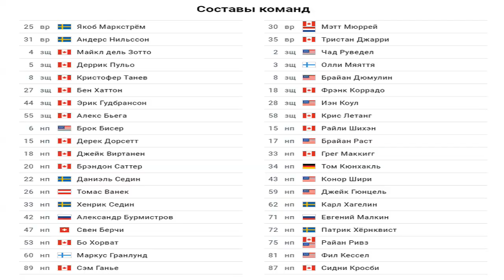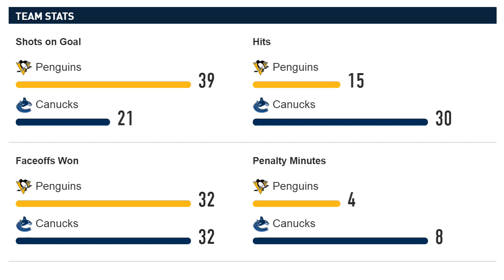Ванкувер – Питтсбург (05.11.17) Обзор матча...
Ванкувер-
7 Босер (Хорват)
27 Босер (Хорват, Берчи)
45 Босер (Берчи, Хорват)
56 Хорват (Босер, Берчи)
Питтсбург-
2 Гюнцель (Кросби, Кессел)
44 Маккегг (Ривс)